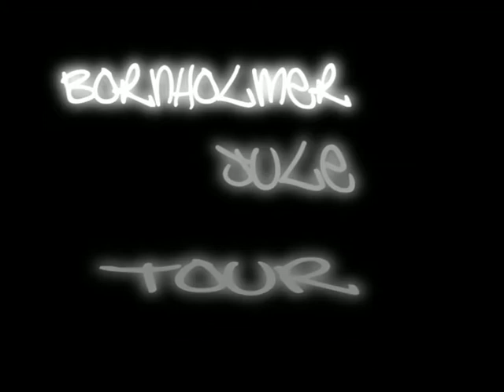Julebryg fra 2005!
Her er en gammel video tilbage fra 2005, det var dengang Tacky.dk kørte fredags juice og i anledningen af julen smed en video op hver dag!
Det er den første video jeg redigerede i Adobe Premiere Pro, WUHU!!

Dette er en af de mange gamle videoer jeg har fundet frem fra gemmerne!
Filmene er mellem 6 og 9 år gamle!
Der kommer mere løbende!